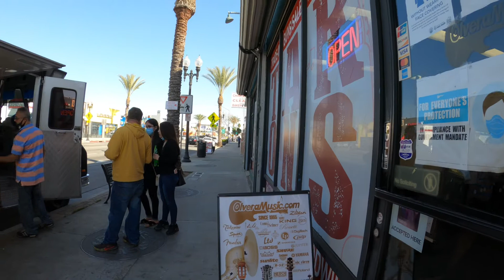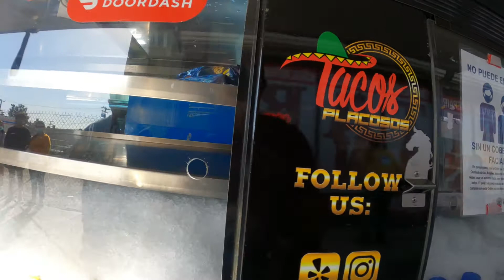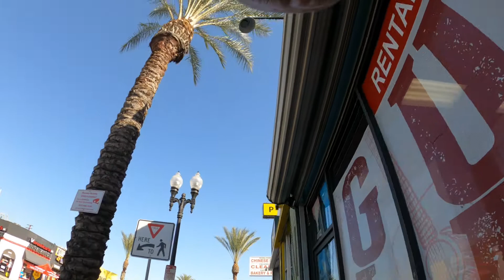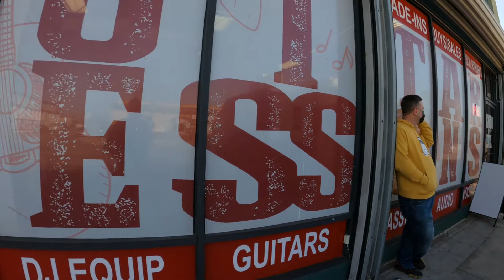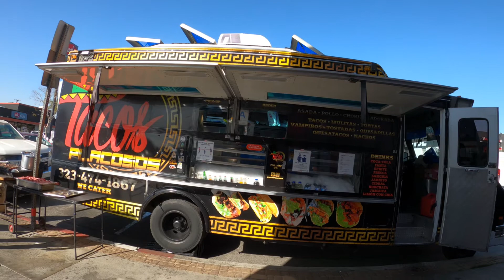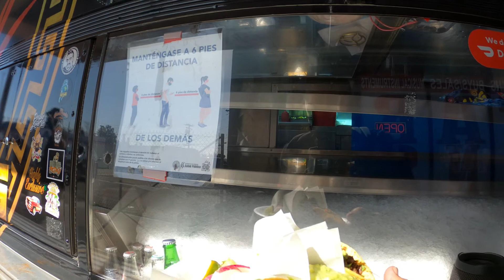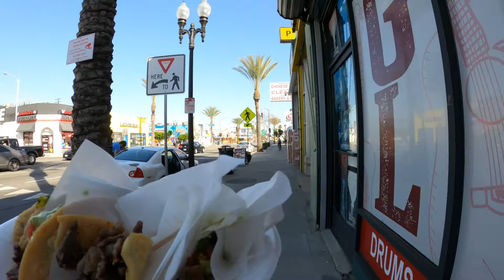TACOS PLACOSOS on Whittier Blvd in East Los Angeles 🇲🇽 🇺🇸 (Feb 25, 2021) 4K